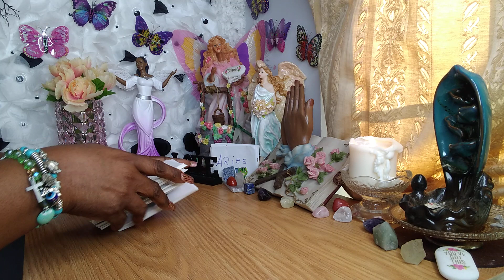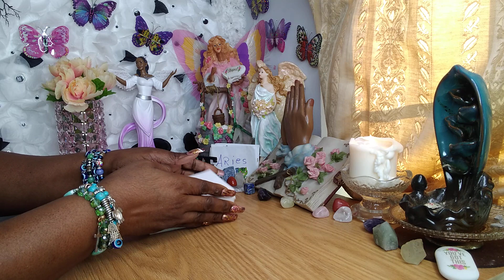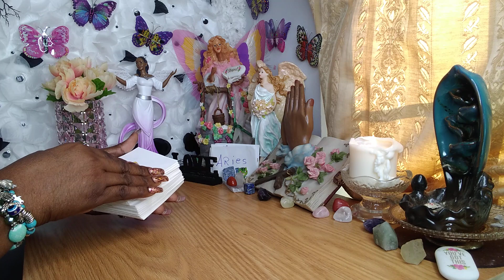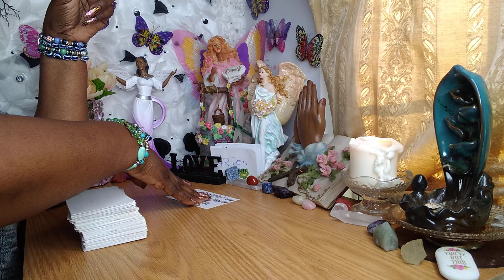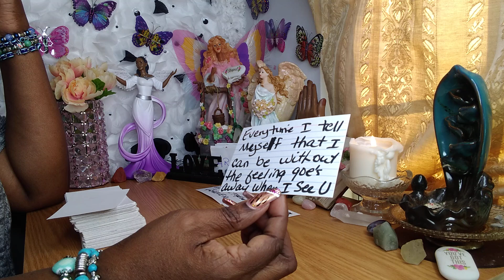ARIES♈YOU'RE FALLING APART MENTALLY🧠THEY'RE TRYING TO DISTRACT YOU🚷TO GET INSIDE YOUR HEAD🤦